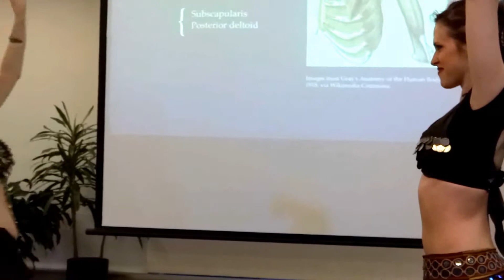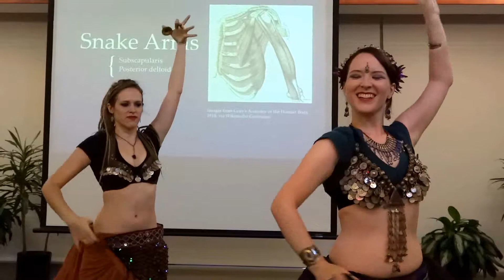Biomechanics of Belly Dance @ Schlow Library 813 Fix Test 2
Biomechanics of Belly Dance Demonstration
@ Schlow Library in State College, PA.

For Best Quality viewing results, expand Video
to Full Screen and select 1080p (HP) resolution.